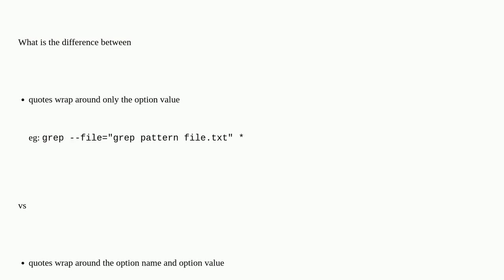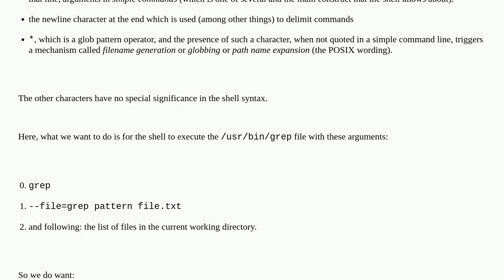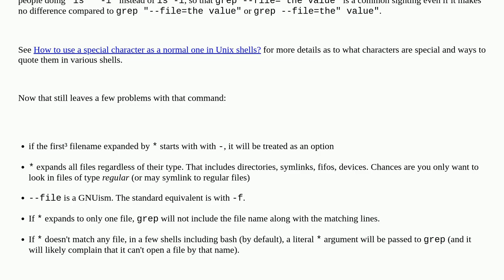Unix: What is the difference between quotes wrap around only the option value vs quotes wrap arou...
What is the difference between quotes wrap around only the option value vs quotes wrap around the option name and option value?

A special thanks goes out to the awesome community

  command-line options quoting